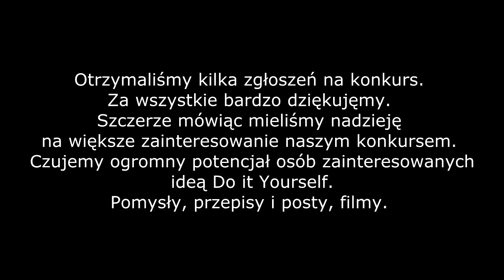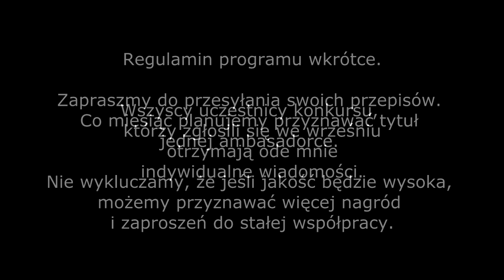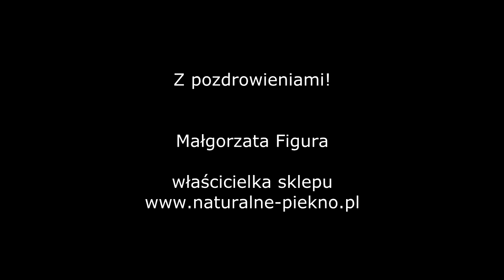Rozwiązanie konkursu CALAYA + Ty - naturalne-piekno.pl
Kochani!

Na poczatku wrzesnia ogłosiliśmy konkurs  CALAYA + Ty.

Celem konkursu była popularyzacja domowych kosmetyków naturalnych i zachęcenie młodzieży i dorosłych do rozwijania swoich umiejętności w tym zakresie. Byliśmy bardzo ciekawi waszych pomysłów na kosmetyki: jakich substancji używacie, jak przygotowujecie kosmetyki. Jak je stosujecie?
Celem naszego konkursu było również wspieranie utalentowanych twórców: blogerów, wideoblogerów, grafików itp

Otrzymaliśmy kilka zgłoszeń na konkurs. Za wszystkie bardzo dziękujemy. Szczerze mówiąc mieliśmy nadzieję na większe zainteresowanie naszym konkursem. Czujemy ogromny potencjał osób zainteresowanych ideą Do it Yourself. Pomysły, przepisy i posty, filmy.

Nasza firma, która jest właścicielem marki Calaya, może zapewnić surowce naturalne i półprodukty kosmetyczne najwyższej jakości do domowych kosmetyków.
Chcemy by konkurs Calaya + Ty stał się programem wspierania ciekawych inicjatyw z zakresu naturalnej pielęgnacji i przygotowywania domowych kosmetyków.

Prześlij nam
Przepis na kosmetyk z wykorzystaniem minimum 3 produktów marki Calaya, może to być dowolny kosmetyk do pielęgnacji twarzy, ciała, włosów, dla kobiet, mężczyzn czy niemowląt. Ma to być autorski pomysł na zastosowanie surowców marki Calaya w domowej recepturze kosmetycznej, opis właściwości kosmetyku i jego stosowania oraz informacje dotyczące sposobu przechowywania i ewentualnych przeciwwskazań.
Lub Instruktaż wykorzystania surowca marki Calaya: ciekawe zastosowanie surowca, pokazanie jego wielofunkcyjności, wykorzystanie go do pielęgnacji ciała, w użytku domowym lub innym dowolnie wybranym przez Uczestnika.

a masz szansę zostać Ambasadorem marki CALAYA i otrzymywać co miesiąc paczkę z naszymi naturalnymi surowcami.

Regulamin programu wkrótce

Zapraszamy do przesyłania swoich przepisów. Co miesiąc planujemy przyznawać tytuł jednej ambasadorce. Nie wykluczamy, że jeśli jakość będzie wysoka, możemy przyznawać więcej nagród i zaproszeń do stałej współpracy.

Wszyscy uczestnicy, którzy zgłosili się we wrześniu otrzymają ode mnie indywidualne wiadomości.

Z pozdrowieniami!
Małgorzata Figura
właścicielka sklepu